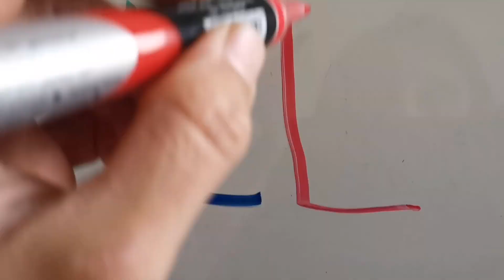Fk, 💝writing Hello in different style with different coloured markers. 💝